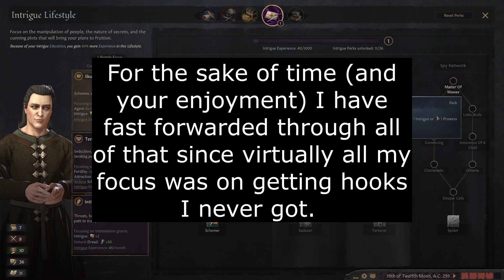House Bolton | CK3 AGOT | Ep 1: The Red King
I may not be good at intrigue, but I am good at CK3 -- and that's just as good.
What a bombastic start to the series we have on our hands here. Should make for a grand old time!

This series pertains to House Bolton -- the First Men House and rival to the Lord Paramount House Stark. In this series I will attempt to claim the north for myself and, should we succeed in our first goal, the Iron Throne. Let's see how far our sharp blades take us.